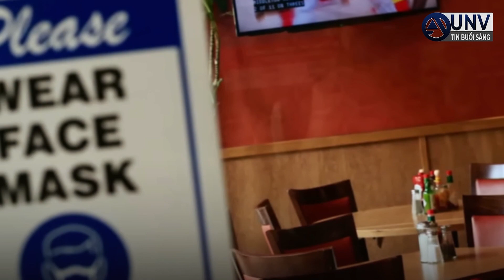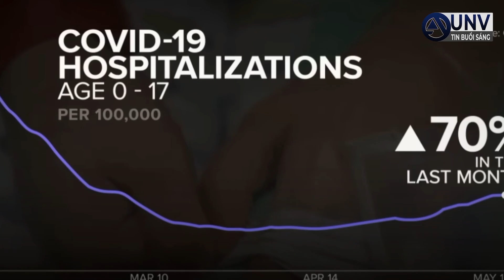48 tiểu-bang COVID BÙNG PHÁT nhập viện TĂNG 70% ... cũng tăng | UNV Tin Tức 19/5/2022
48 tiểu-bang covid bùng phát nhập viện tăng 70% ... cũng tăng.  UNV Tin Tức 19/5/2022